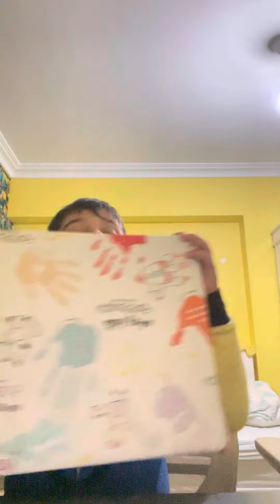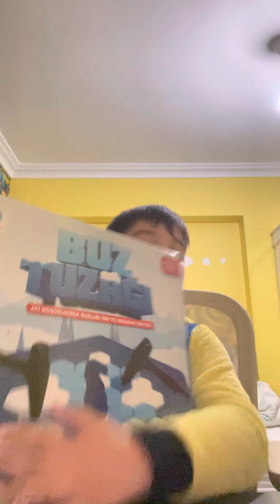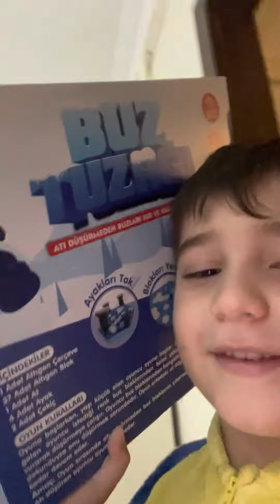17 Ekim 2022